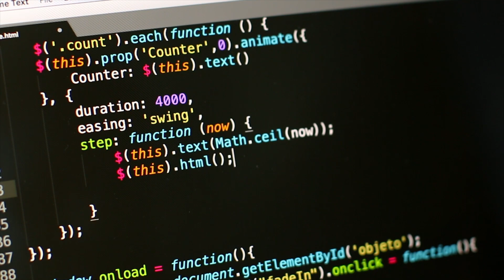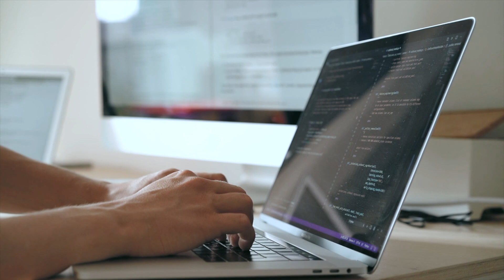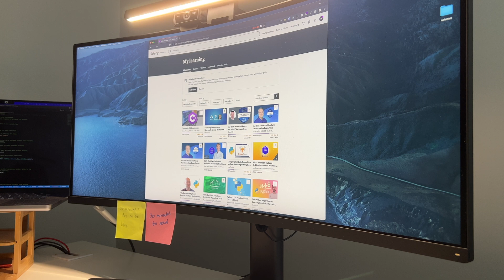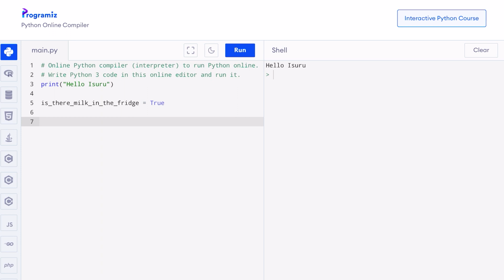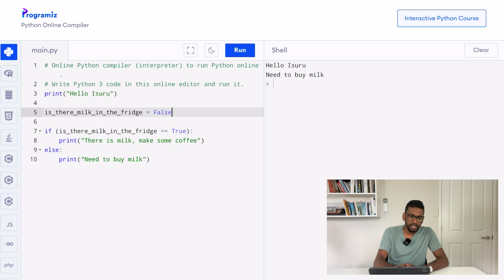How to learn programming in 2023 (also write your first line of code)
How to learn programming in 2023

--- Contents --
0:00 - Intro
0:23 - Summery
0:56 - Selecting a language
2:09 - How? (methods you should follow)
6:05 - Jedi mind trick (Noticing basic logic / training your mind)
7:15 - Let's write your first line of code (follow along)

Online Python interpreter. Please use this for the exercise.